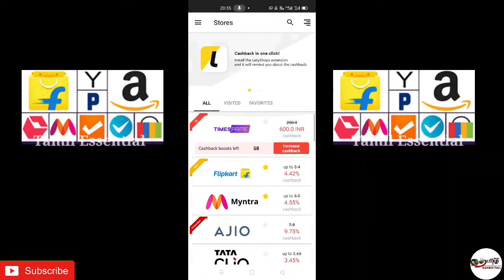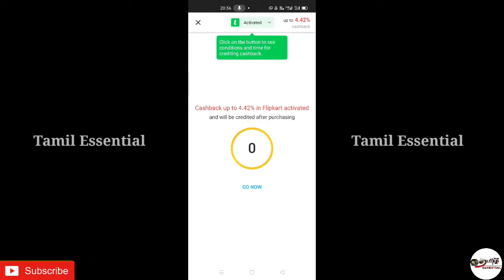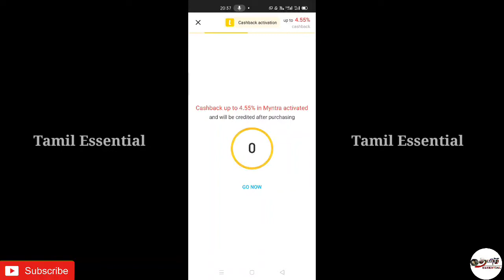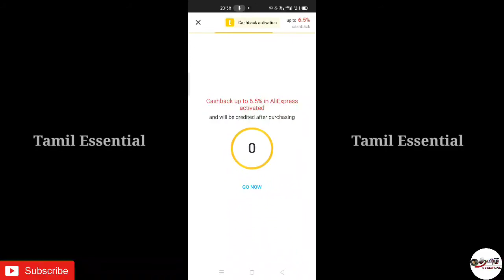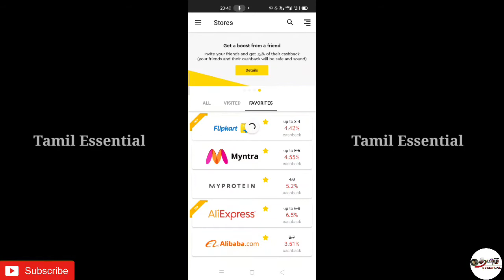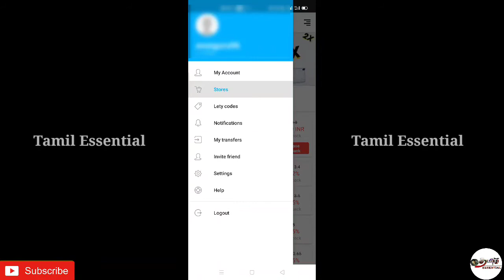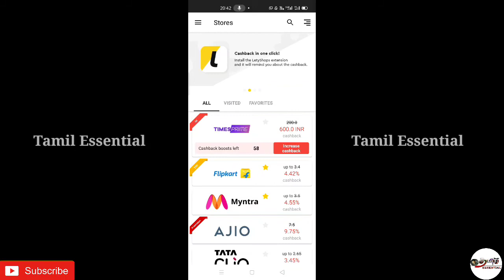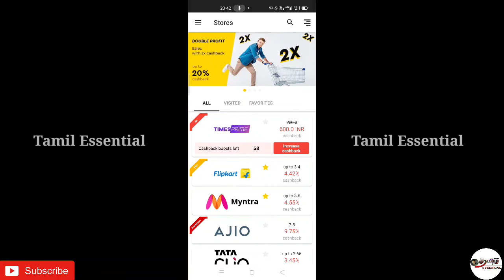Letyshops App | ஆபரை அள்ளி கொடுக்கும் ஆப் | Extra cashback for shopping | best money earning apps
Best money earning app | best shopping cashback offer app | lot of stores in this app |